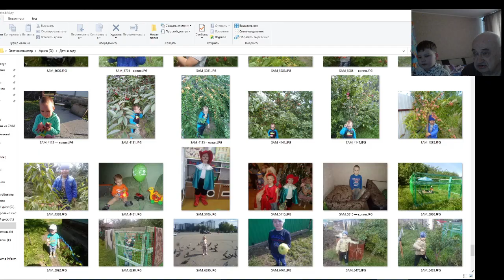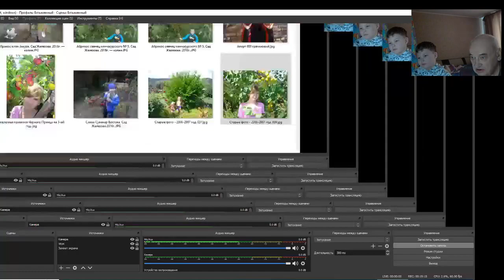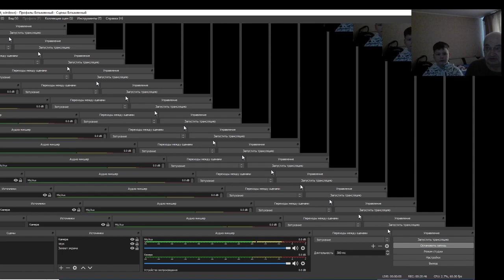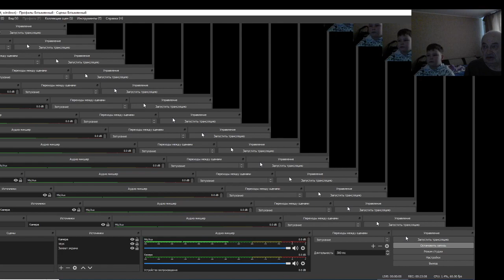В Железов. Мальчишкам и девчонкам, а так же … . Серия 9.